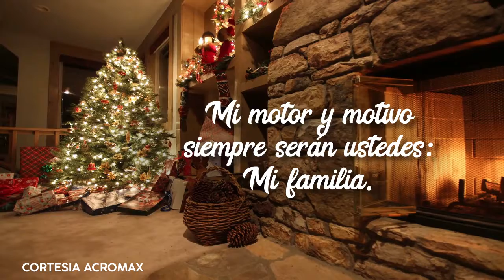Familia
Acromax te brinda un mensaje especial para compartirlo con aquellas personas tan queridas como tu FAMILIA .